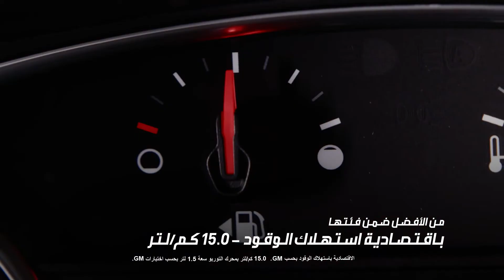اكوينوكس الجديدة كلياً: من الأفضل ضمن فئتها بتوفير الوقود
الكثير بانتظارك مع شفروليه اكوينوكس الجديدة كلياً! تصميم من الأفضل ضمن فئتها باقتصادية استهلاك الوقود بمعدل 15.0 كم/لتر. انطلق حيث تشاء وانعم بالكثير من التوفير.